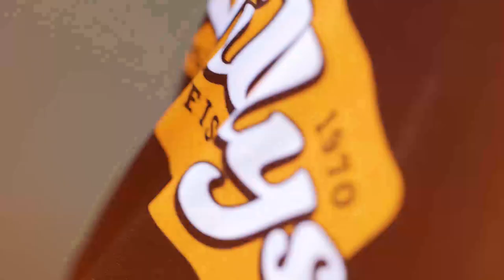The McRubber Challenge EP7 - (Feat. Böjda Spön) [ENG Subs]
Vi är hos super goa Patrik på härliga Böjda spön Värmland och tävlar i en mindre sjö bland stock och betesstim. Pannbensfiske med mycket hjärta och känslor.
Grymt skön dag!

We are in Värmland and we´re going to fish with Patrik from Böjda Spön!
The lake that we´re going to has lots of logs and holds plenty of baitfish!
Patience and a lot of heart during this day!